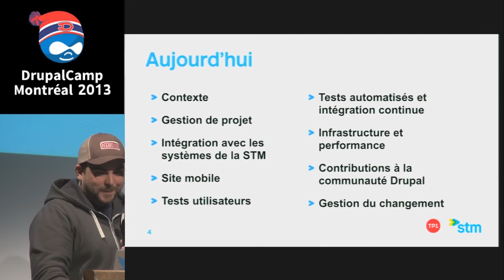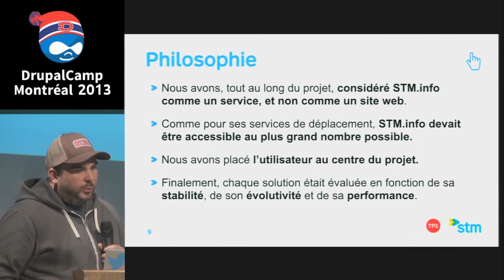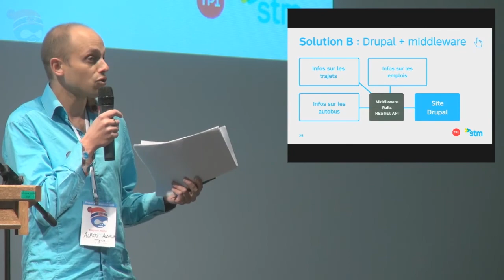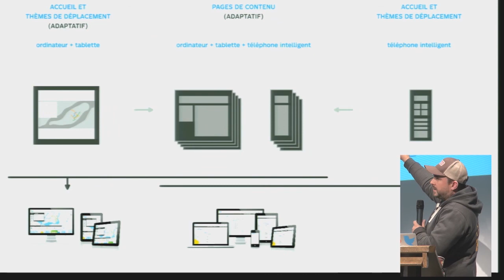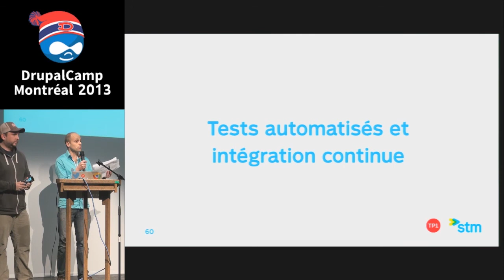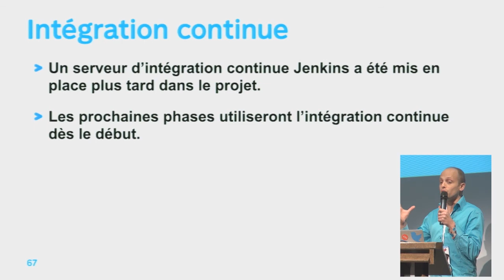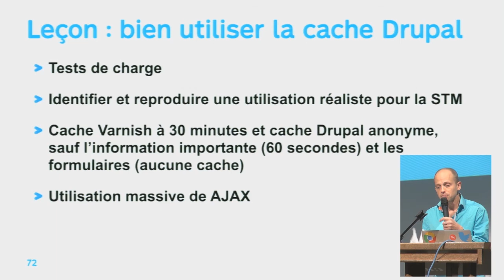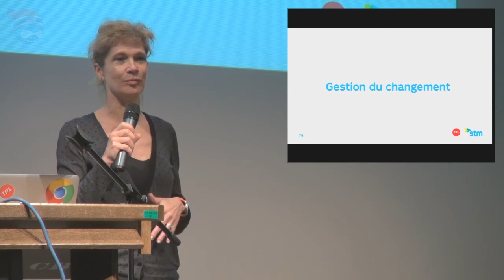Refonte de STM.info en Drupal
Par Jan-Nicolas vanderveken (@nvanderv) et Albert Albala (@alberto56), TP1
La refonte du site de la STM (Société de Transport de Montréal), tant en version classique que mobile, présentait une série d'exigences, de défis et de risques. Premièrement, l'architecture logique utilisant Rails et Drupal. La communication entre des systèmes modernes et des systèmes dits "legacy" a présenté plusieurs défis dont il sera également question. La mobilité et l'accessibilité du site pour personnes avec handicap, selon des normes reconnues. Une performance et une disponibilité importantes...